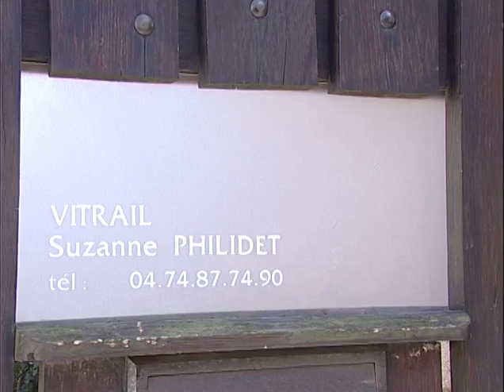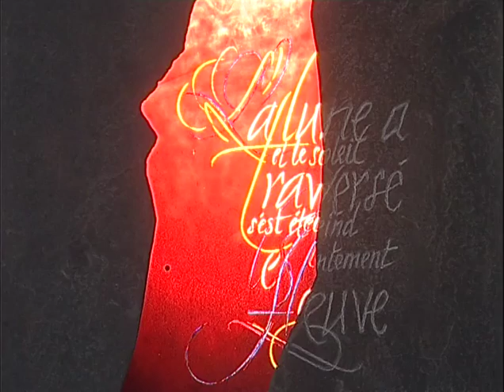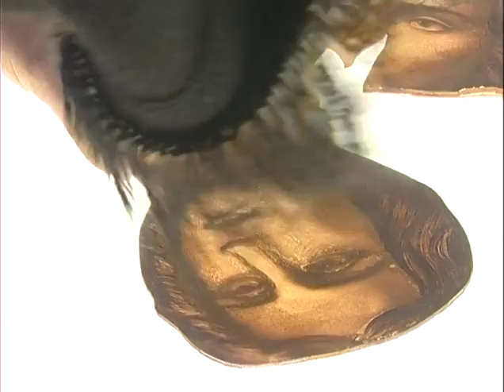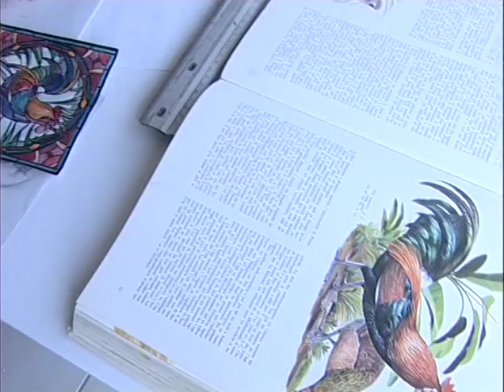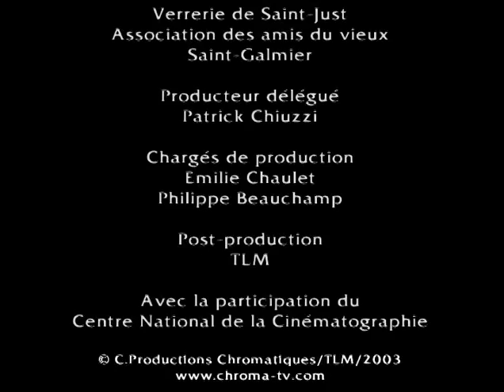L'Art du Vitrail - Documentaire français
Suzanne Philidet est maître verrier. Sa qualité de Maître lui permet aussi de pratiquer la restauration, passion qui demande, non seulement le savoir-faire d'une technique particulière, mais aussi le goût de la recherche historique et une certaine philosophie de travail.

Réalisateur : Simon DÉSAGE